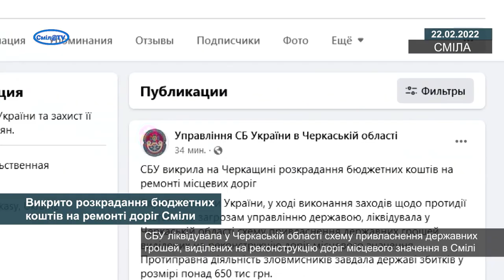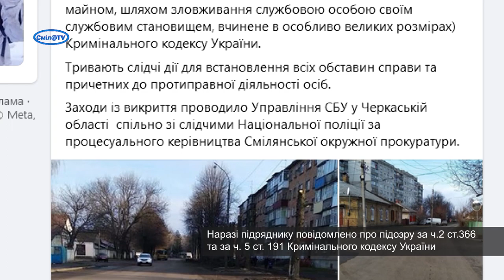Викрито розкрадання бюджетних коштів на ремонті доріг Сміли